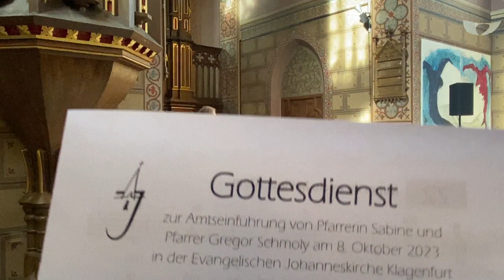Amtseinführung vom Pfarrerehepaar Schmoly am 8.10.23 in der Klagenfurter Johanneskirche- Predigt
Das Schlusslied kommt vom iranischen Brüderpaar Bobby und Sia- sie singen ein Liebeslied ( Solband nennen sie sich)